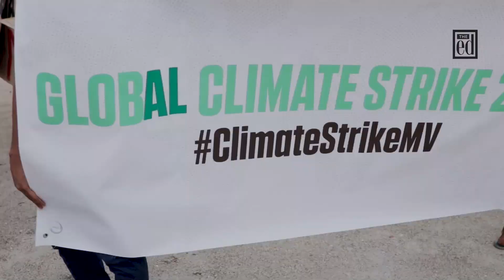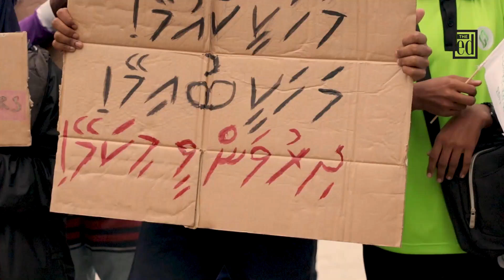Climate Strikers march in Hulhumale' for the planet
75 individuals of all ages, from schools, NGOs and the public, marched in Hulhumale' on September 27, 2019, as Maldives participated in the global ClimateStrike, calling for climate justice and immediate action from the government, policy makers, and the world.